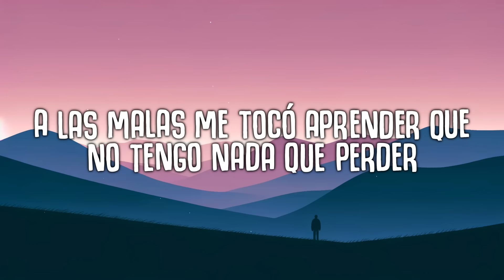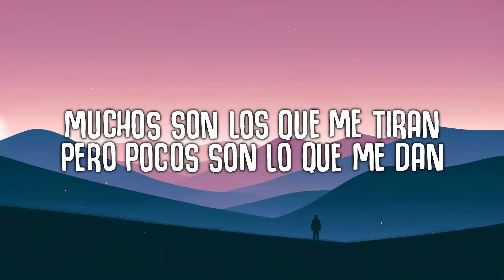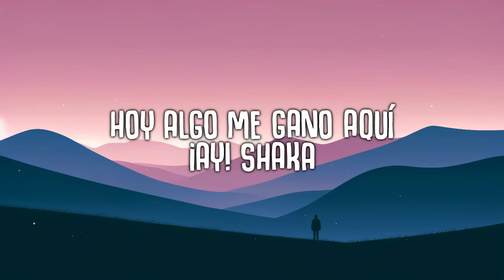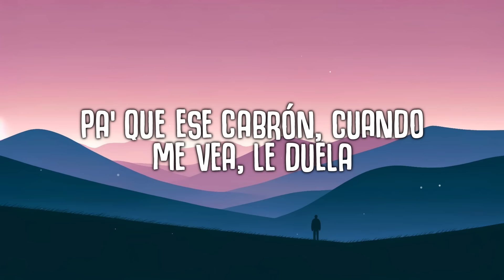Shakira - Soltera (Letra/Lyrics)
Shakira - Soltera

🎤  Lyrics / Letra:
[Intro: Shakira]
¡Shaka!
Salí pa' despejarme
Y yo cansada de estar apagada, decidí prenderme
Cambié de amigos porque los que estaban solo hablaban de él
A las malas me tocó aprender que no tengo nada que perder
Y como ellos también

[Coro: Shakira]
Yo tengo derecho de portarme mal pa' pasarla bien
Estoy suelta y ahora puedo hacer lo que quiera
Se pasa rico soltera
Se pasa rico soltera, ah (Shaka)

El día esta pa' bote, playa
Y para pasarme de la raya (Ah)
En la arena sobre la toalla (Ah)
Ese plancito nunca falla, -lla, -lla
Esta nena tiene fans
Y el corazón partío' como Sanz (Ah)
Muchos son los que me tiran
Pero pocos son lo que me dan
Soy selectiva, poca trayectoria
Normal, por razones obvias
Al amor le cogí fobia
Perro que me escriba, pantallazo y pa' su novia

[Pre-Coro: Shakira]
Nadie va decirme cómo me debo comportar
Pueden opinar

[Coro: Shakira]
Pero yo tengo el derecho de portarme mal pa' pasarla bien
Se pasa rico soltera, ah

Con vista al mar reservé el hotel
Ya me prendí con un solo cocktail
Me puse poca ropa pa' mostrar la piel
La abeja reina está botando miel

[Refrán: Shakira]
Aún huele a verano aquí
¿Qué tiene de malo?
Si eso es para usarlo
Y mi cuerpo está diciendo

[Coro: Shakira]
Yo tengo derecho de portarme mal pa' pasarla bien (¡Shaka!)
Se pasa rico soltera, ah, ah, ah

[Refrán: Shakira]
Y eso es para usarlo, sí
Hoy algo me gano aquí
¡Ay! (Shaka)

[Outro: Shakira, Anitta, Danna Paola & Lele Pons, Todas]
Oh-oh-oh, se pasa rico soltera
Y ahora las lobas
Tengo derecho de portarme mal pa' pasarla bien
Estoy suelta, ahora puedo hacer lo que quiera
Ay, qué rico
Mira qué rico
Ay-ay, ay-ay, ay-ay, ay-ay, ay-ay, ay
Tengo derecho de portarme mal
Pa' pasarla bien
Uh-uh
Pa' que ese cabrón, cuando me vea, le duela